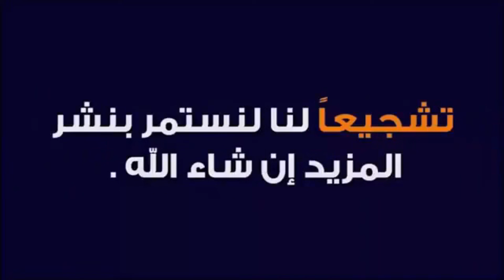ألمانيا أمام أسوأ كارثة منذ الحرب العالمية...حصيلة فيضانات المانيا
ألمانيا أمام أسوأ كارثة منذ الحرب العالمية الثانية
تشهد ألمانيا أسوأ كارثة طبيعية منذ الحرب العالمية الثانية، بسبب الفيضانات التي أودت بحياة أكثر من 59 شخصاً، وفقا لأحدث حصيلة، في حين باتت بعض القرى المنكوبة في غرب البلاد معزولة عن العالم.
وقالت السلطات في منطقة أرويلر بغرب ألمانيا، مساء الخميس، إنه من المتوقع أن يرتفع عدد الضحايا، حيث يعتقد أن حوالي 1300 شخص في عداد المفقودين، وفقا لصحيفة "الغارديان" البريطانية.
وفي بلدة باد نوينهار أرويلر وحدها، تم تنفيذ مئات مهمات الإنقاذ، وبعضها مستمر، ويشارك في المهمات أكثر من 1000 من أفراد خدمات الطوارئ والإنقاذ.
أما في بلجيكا حيث تسبب سوء الأحوال الجوية بمصرع تسعة أشخاص، فسجلت أيضاً أضرار جسيمة على غرار ما حصل في كل من لوكسمبورغ وهولندا.
وتسببت الأمطار الغزيرة غير المعتادة في فيضان الأنهار وإغراق الشوارع في المدن والبلدات غرب ألمانيا، في حين انقطعت الكهرباء عن مئات الآلاف.
ولجأ السكان إلى أسطح منازلهم بينما كانت مروحيات الإنقاذ تحلق فوقها لإنقاذهم، وفي بلدة شولد في جبال إيفل، تم الإبلاغ عن فقدان 70 شخصاً بعد انهيار عدة منازل خلال الليل.
وأمرت السلطات في مقاطعة راين سيغ جنوب كولونيا بإخلاء عدة قرى محيطة بخزان شتاينباخ وسط مخاوف من احتمال انهيار السد، وفقاً للصحيفة.